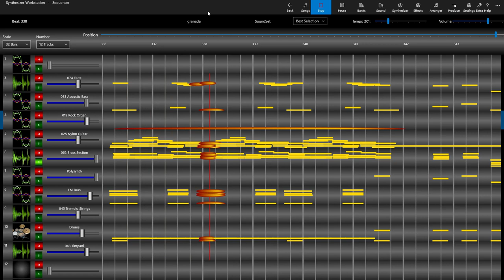Modern Granada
Augustin Lara - Granada - with Rock Organ and Brass
performed on the Synthesizer Workstation